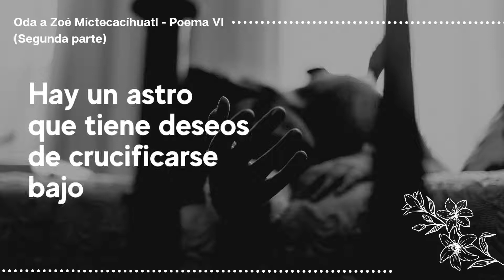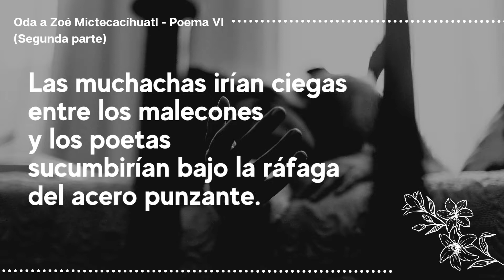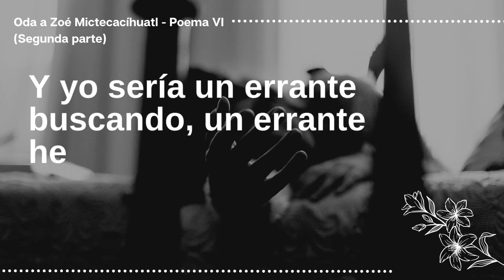Oda a Zoé Mictecacíhuatl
Lectura del poema VI, en la segunda parte de mi libro "Oda a Zoé Mictecacíhuatl".